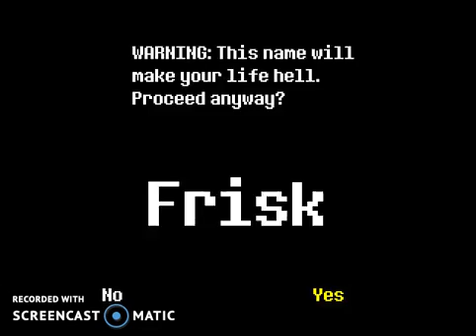Lets Play UNDERTALE Hard Mode Part 1: KGB Mac takes over!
So, KGB Mac wouldn't stop bothering me about him wanting to play UNDERTALE.
So, I finally let him, let's see how this turns out...
In this part, we go through part of the RUINS in Hard Mode!